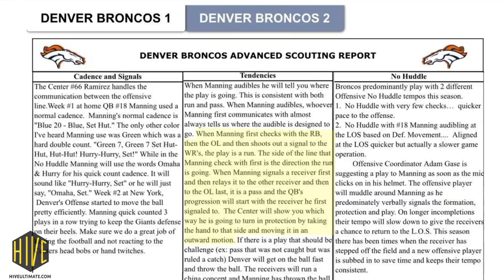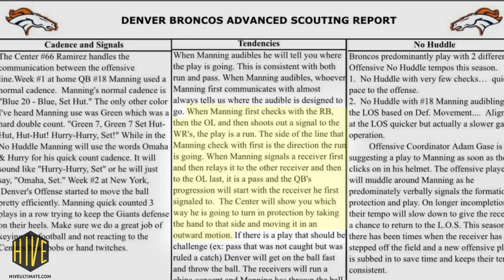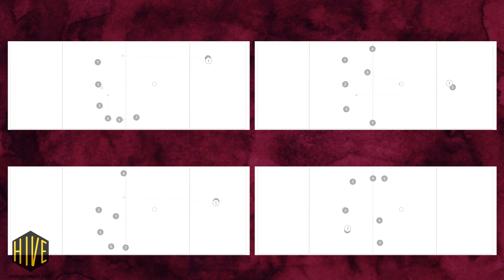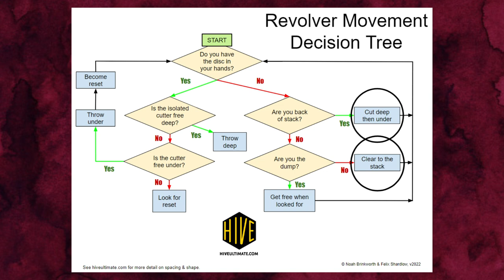4 Offensive Mistakes - Predictability (4/4)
Noah talks about the predictability of modern offences, and how opposition coaches should plan to exploit this predictability like they do in other sports.